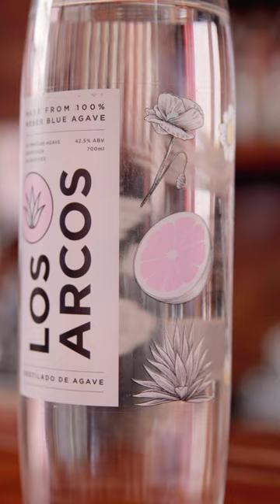Los Arcos Agave Launch Weekend in Australia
Feb 2023 - What an incredible launch weekend it was at Union Electric Bar And Rooftop Gin Garden with Los Arcos Agave! Our guests were absolutely raving about the unforgettable drinks expertly mixed by Storm Evans of Cantina OK. From great drinks to extraordinary spirits, it was definitely a smashing good time in an amazing location.

In addition, we were honoured to have local trade artists paint ecoTOTES to be auctioned off for s.ac.r.e.d charity, a 1% for the Planet Nonprofit Partner that helps improve lives in the rural Mexican communities where heritage agave spirits are made.